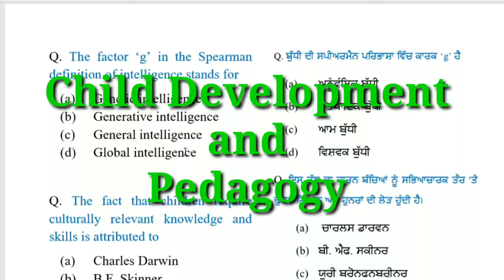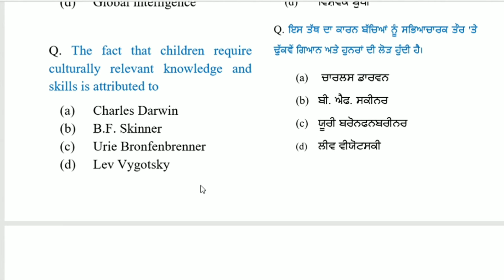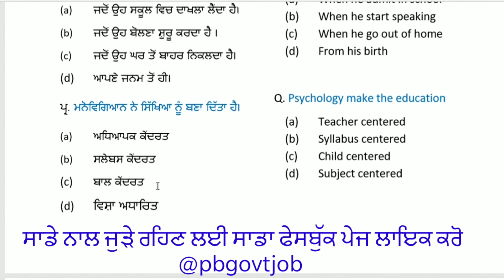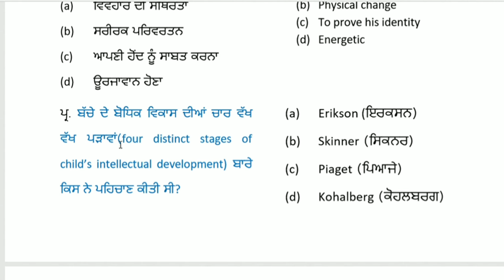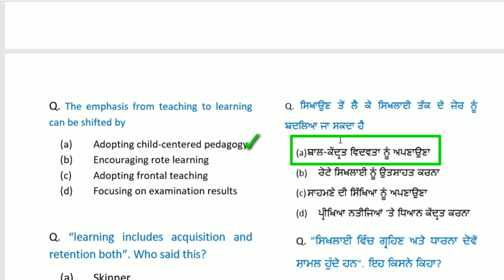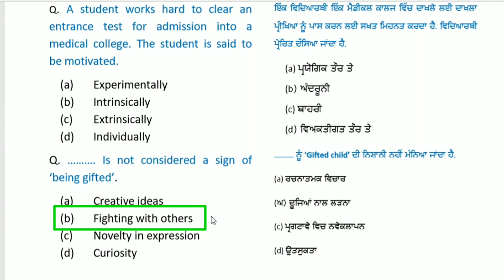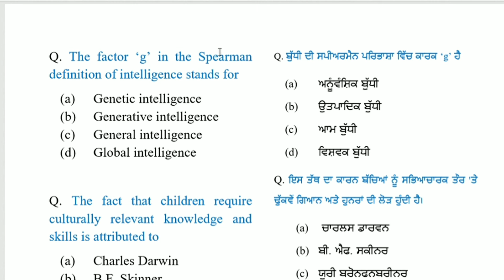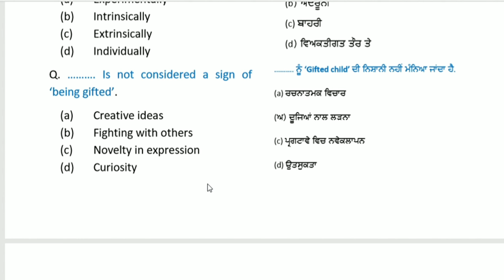Child Development and Pedagogy Most Important Questions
This video is about pstet pstet2019 Child Development and Pedagogy Most Important Questions.
or PSTET Child development and Pedagogy most important questions for paper 1 and paper 2  that held on Jan 2020.
I solved them completely and explained them in detail.
Hope you enjoyed it. You can watch my videos for
pstet solved old question papers to pass pstet 2019 to make pstet notes this topic pstet child development notes,
for both papers
ptet solved paper 2 CDP,
pstet paper 1 CDP,